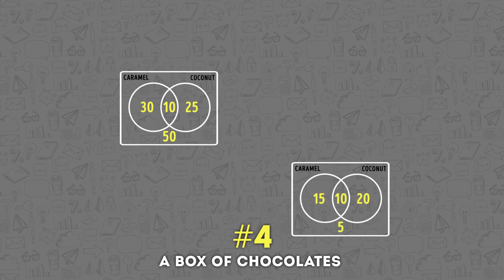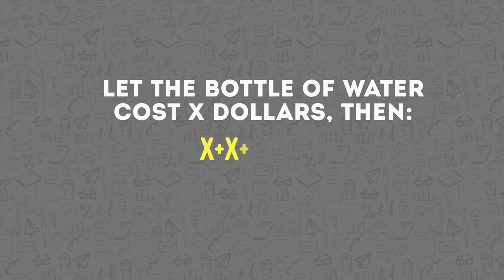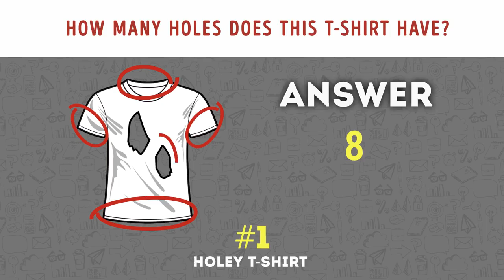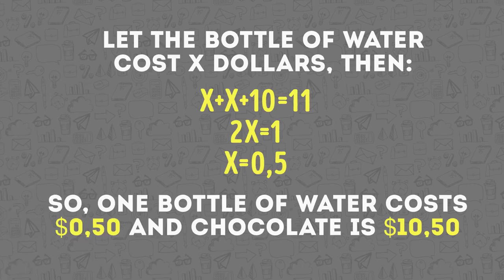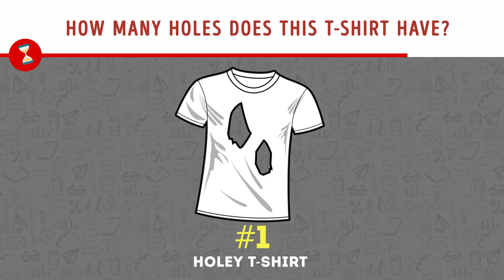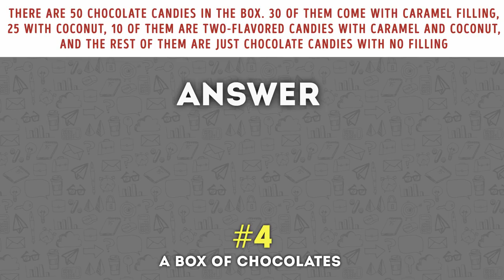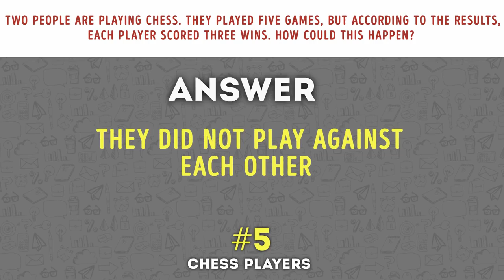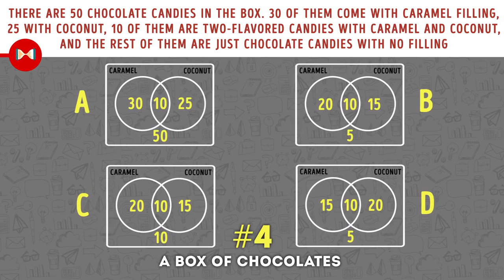5 Children’s Riddles That Are Too Hard for 95% of Adults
5 Simple But Brilliant Riddles That Most of Adults Can't Solve. Only a true genius can solve them all in less than a minute. And only 17% of people can solve the